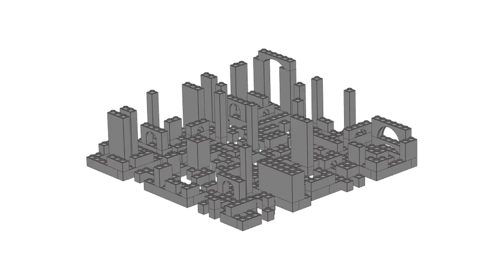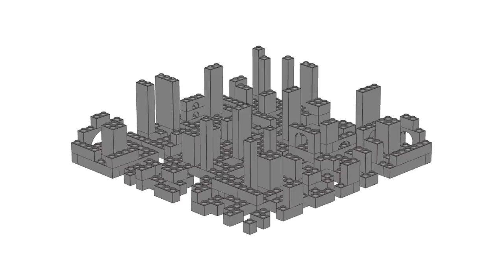Carré d'empreintes 2011